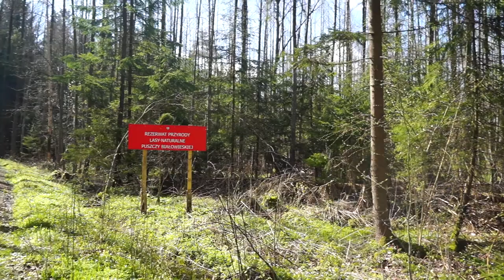24.04.21 (1)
Puszcza Białowieska, rezerwat Lasy Naturalne PB, Droga Puchaczowa.